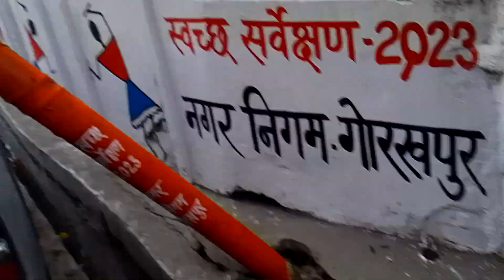sadar hospital ke paas ped girne se mahila Hui ghayal